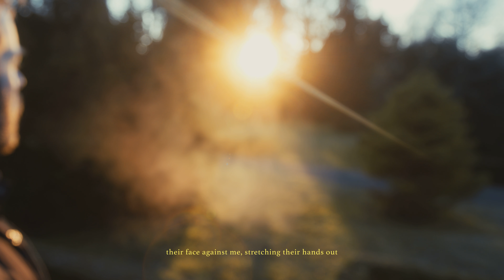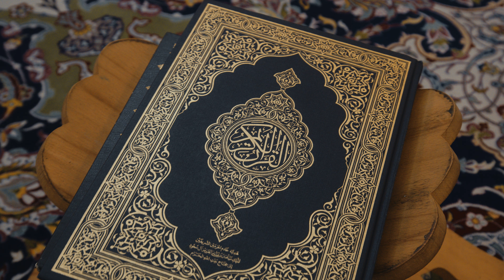NORDVEST: A forgotten neighbourhood | Shot on BMPCC 6K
Upscaled to 8K, so please select that, if possible.

I shot this video in collaboration with VisitCopenhagen. The mission was to show the neighbourhood I live in: Nordvest. It is probably the least wellknown of all the neighbourhoods in Copenhagen and also one of the more rough places in Copenhagen. It's an old industrial areas,  so there's a lot concrete and warn down buildings. So the challenge was to find the beauty in all of this. The concrete as well as the nature here. The people. The diversity. Let me know if I succeeded.

Everyone in the movie, except one, actually lives in the neighbourhood themselves.

Everything was shot on the BMPCC 6K with a Canon 16-35mm f4 and a Sigma 18-35. But mostly the Canon.